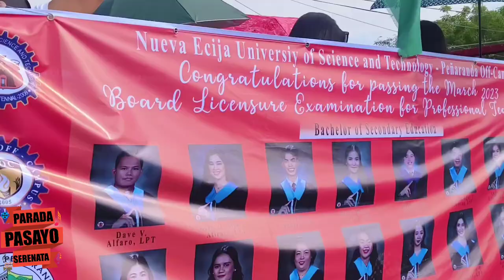Peñaranda Nueva Ecija 172nd Founding Anniversary - Full Parade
Full Parade with Marching Bands
Peñaranda Nueva Ecija 172nd Founding Anniversary 2023